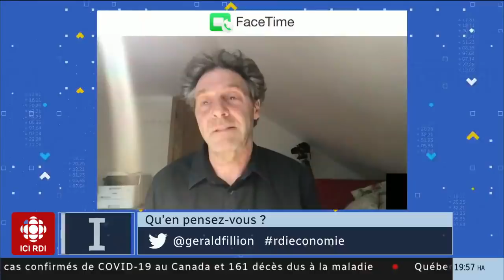Qui va payer?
Avec plus de 255 milliards $ en soutien aux Canadiens, qui va payer l'important déficit à venir? Entrevue avec l'économiste François Delorme.